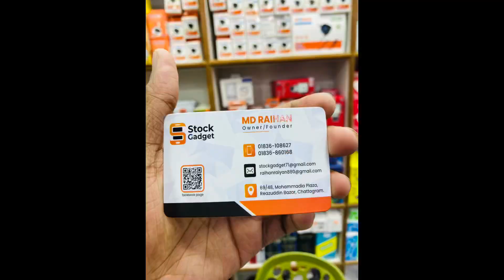মাত্র ১৫ টাকায় হেডফোন ,চট্টগ্রামে মোবাইল এক্সেসরিজ পাইকারি মার্কেট। mobile accessories whole sell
আমাদের কাছে সকল মোবাইল এক্সেসরিজ এবং গ্যাজেট আইটেম পাইকারি পাবেন।

শপের ঠিকানা : রিয়াজউদ্দিন বাজার, মোহাম্মদীয়া প্লাজা ,৬৯/৪৮ নং দোকান, নিচ তলা( স্টক গ্যাজেট )